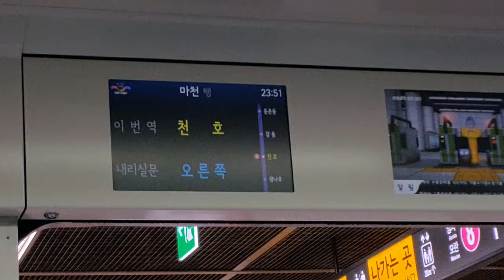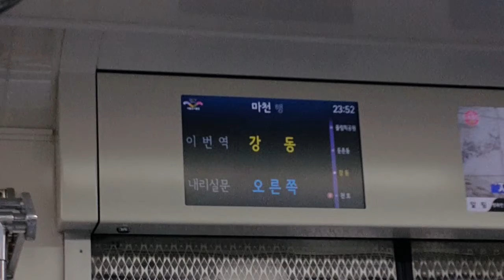5678 서울도시철도 5호선 마천행 열차 천호 → 강동 + 승무원 안내방송 (ABB GTO VVVF)